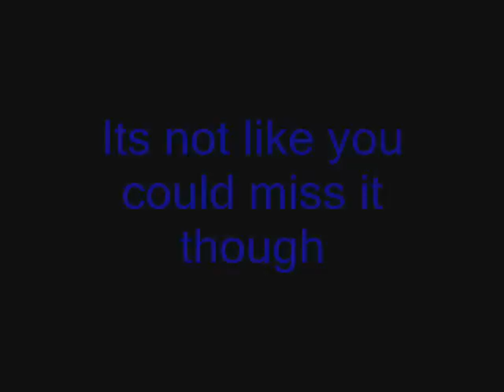Bonnieville with a bad T/c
funny eh?